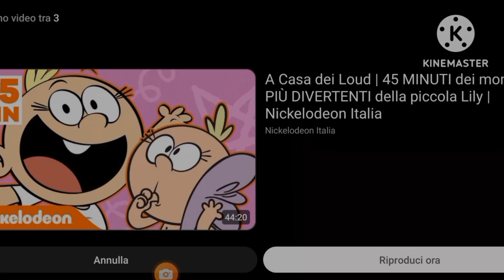il nuovo episodio di a casa dei loud la forza dell'abitudine stagione 7 episodio 2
In poche parole un episodio delicato solamente alle prime 3 sorelle di Lincoln